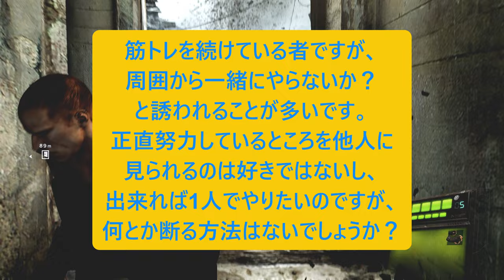人生相談に乗りながらバイオハザード６：PART38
ジェイク編スタート！